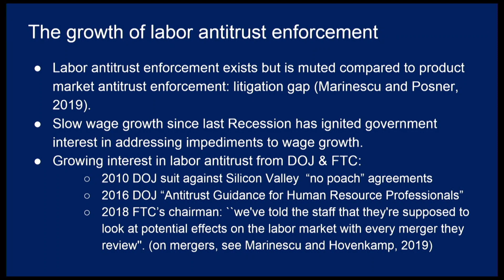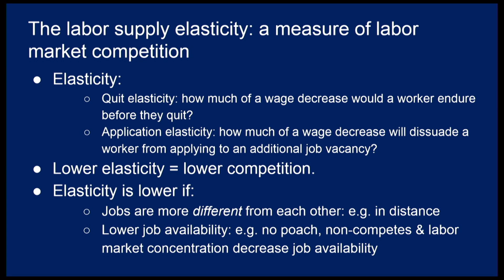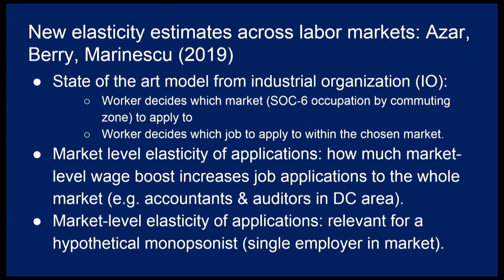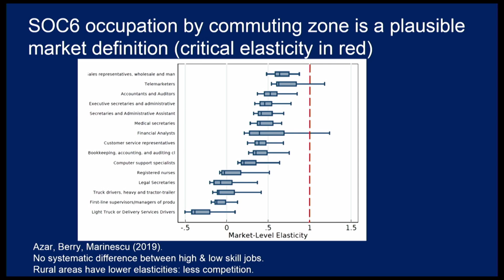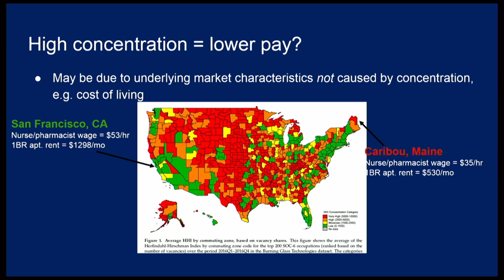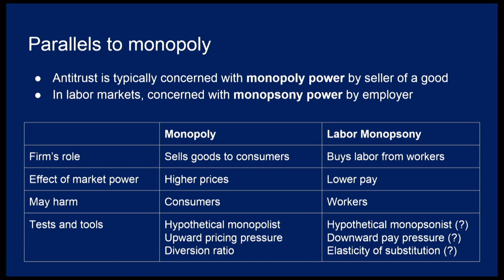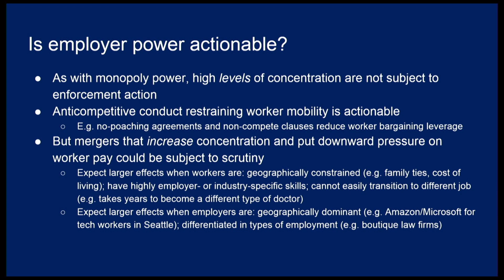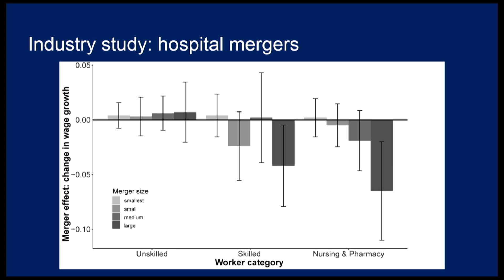Economics of Labor Markets, Public Workshop on Competition in Labor Markets 2 of 7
Presentation: Economics of Labor Markets and Key Questions for the Workshop, Public Workshop on Competition in Labor Markets (2 of 7)

Speakers: Ioana Marinescu, Assistant Professor, School of Social Policy & Practice, University of Pennsylvania, Elena Prager, Assistant Professor of Strategy, Kellogg School of Management, Northwestern University.